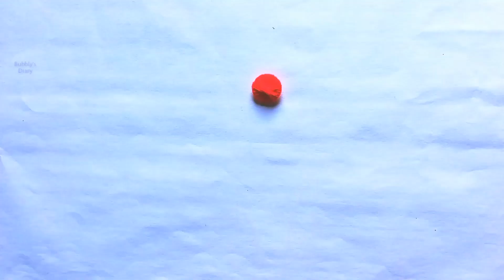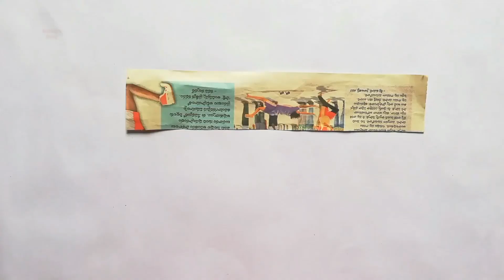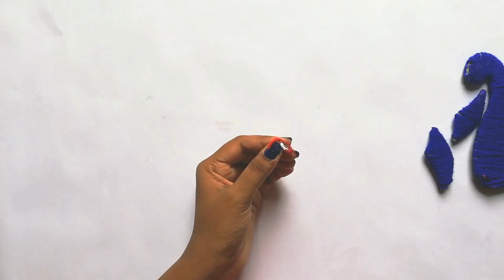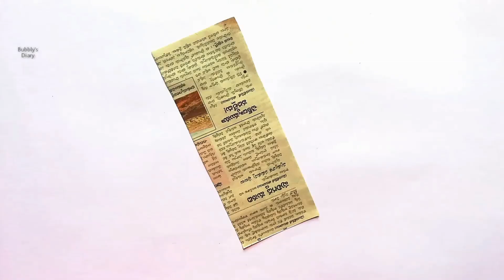5 Beautiful Home Decor Ideas & Room Decorating Hacks - Woolen Craft Idea - Best Reuse Ideas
5 Beautiful Home Decor Ideas & Room Decorating Hacks - Woolen Craft Idea - Best Reuse Ideas
wool craft wall hanging - wool craft ideas easy - woolen thread craft wall hanging - wall hanging with wool - hand craft work at home - best out of waste with woolen

wall hanging craft ideas - wall decoration ideas  - wall hanging with waste material  - best out of waste woolen wall toran hanging - diy door toran

woolen wall hanging design - woolen thread wall hanging - wool craft wall hanging easy - wool craft work - wall hanging with woolen - wool craft door hanging - woolen wall hanging design for home decoration

wool craft ideas flowers - woolen thread craft flowers - woolen wall piece - wall hanging decoration - diy wall decor - woolen thread work - woolen wall hanging making - wool craft wall hanging simple

wool craft wall hanging peacock - woolen wall hanging craft - peacock wall hanging with wool - home decor diy - wall hanging with woolen thread - room decorating ideas - best out of waste woolen craft ideas

wool craft wall hanging with bangles - woolen wall hanging with bangles - wall hanging with woolen and bangles - wall hanging with wool and cardboard - best out of waste with wool

woolen thread flower making - wool craft wall hanging flowers - woolen wall showpiece - woolen wall hanger - wool craft wall decoration - wall hanging with waste material - wall hanging with wool easy

how to make wall hanging with wool - waste material woolen craft - how to make wall hanging with bangles - woolen wall decoration ideas - wool craft ideas wall hanging - best out of waste woolen

wall hanging with wool and bangles - wall hanging with woolen thread and bangles - wall hanging with bangles - wall hanging with woolen thread easy - best out of waste woolen hanging

Today I am going to show you how to make wall hanging with woolen thread home decorating ideas handmade wall hanging diy wall hanging craft ideas waste material wall hanging with wool home decorating ideas handmade easy woolen wall decoration ideas.